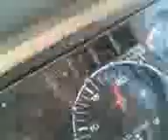Vyvážíme hnůj :-)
S hnojem v Ludíkově :-D